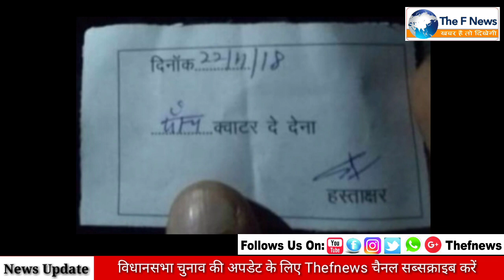'पांच क्वार्टर दे देना' वाली पर्ची भादरा से हुई वायरल| 2 दिन से सोशल मीडिया में हो रही चर्चित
Like or page Facebook.com/Thefnews
Follow us/Twtter-Thefnews
Follow us-Instagram.com/Thefnews